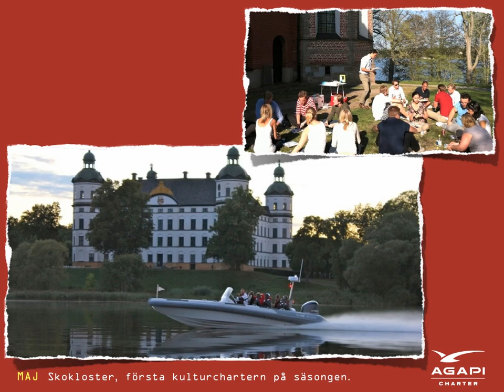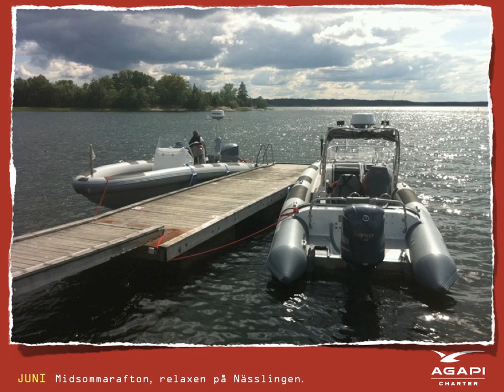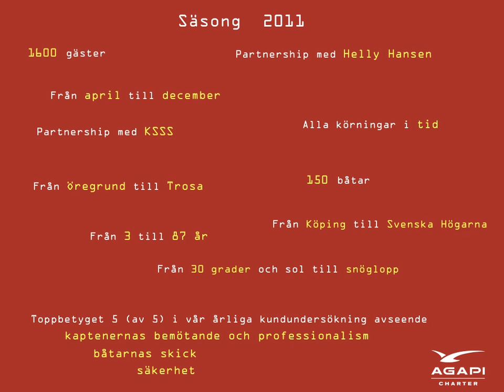Agapi Charter Slideshow 2011.mov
The yearly Christmas card from Agapi Charter, this time delivered as a slide-show showing some nice pics from the long season (April to December).